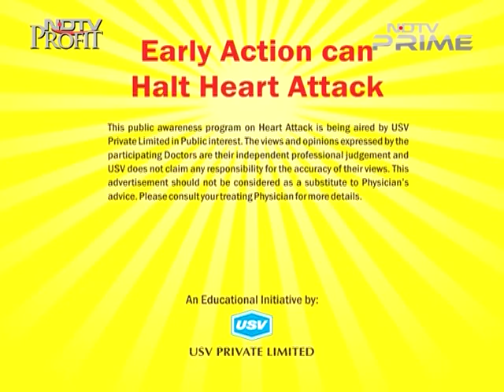Dr. C. K. Ponde 2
Consultant Cardiologist, P. D. Hinduja National Hospital, Mumbai